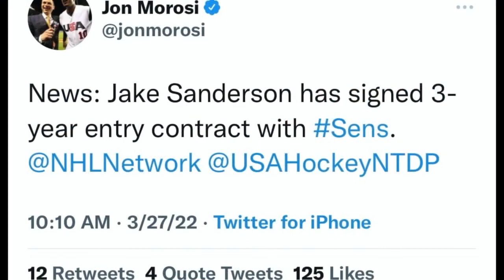Jake Sanderson looking forward to first NHL season